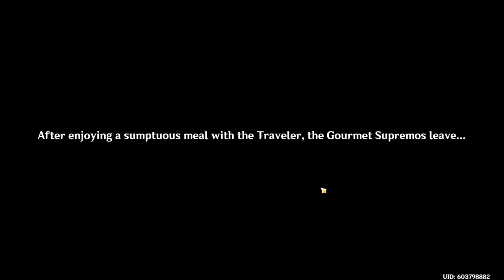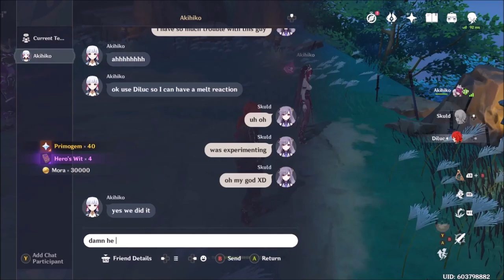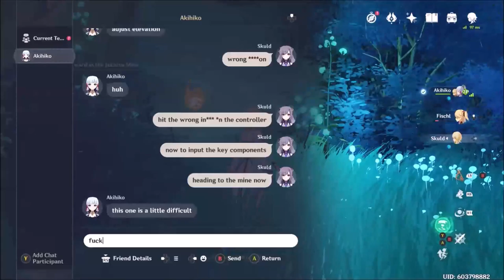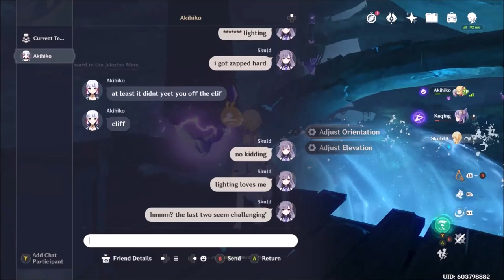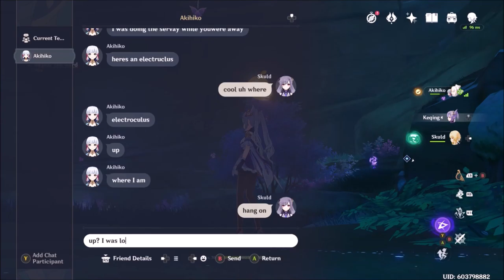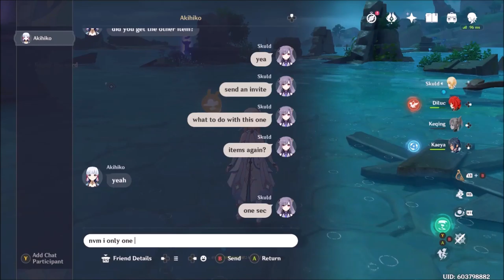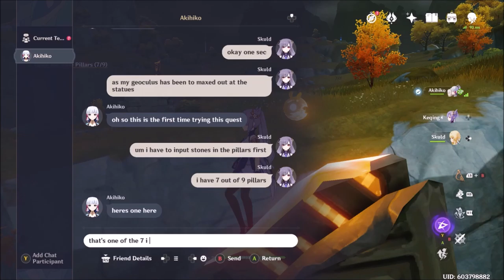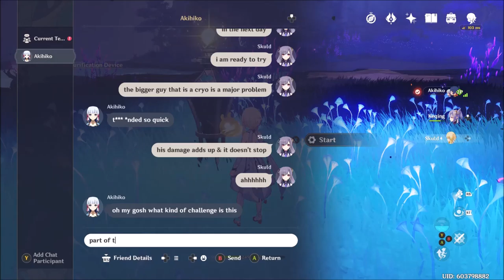Genshin Impact of Side Quests,Test Plays, & Extras Together #3